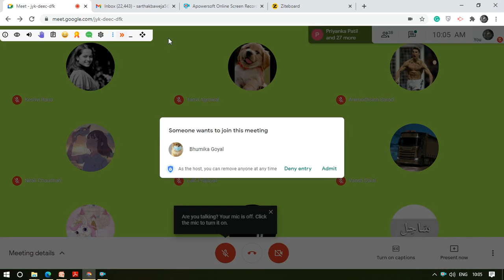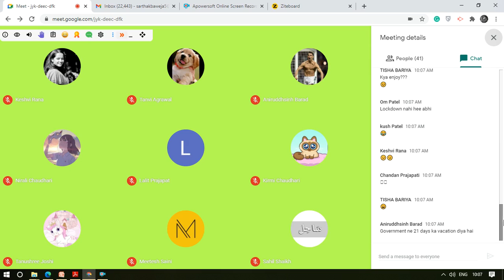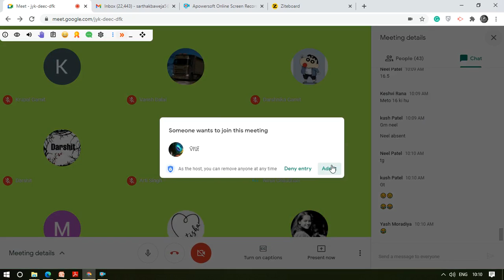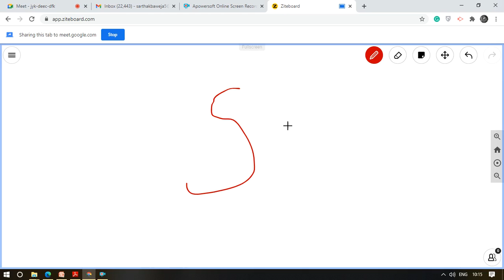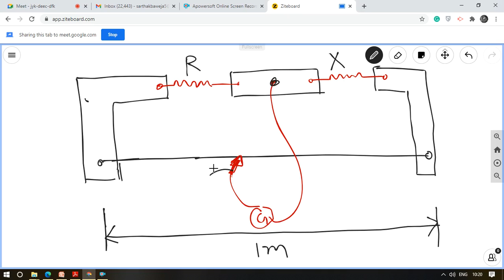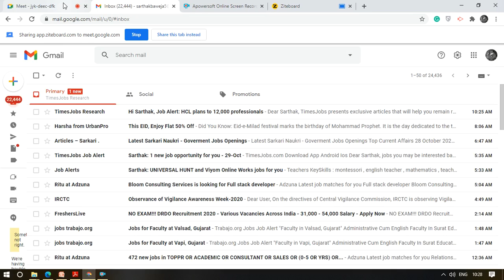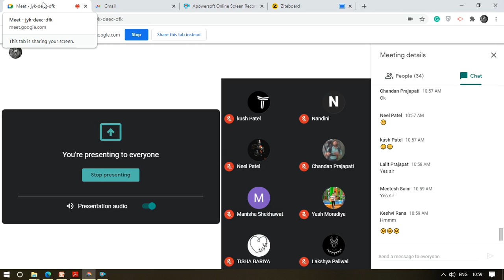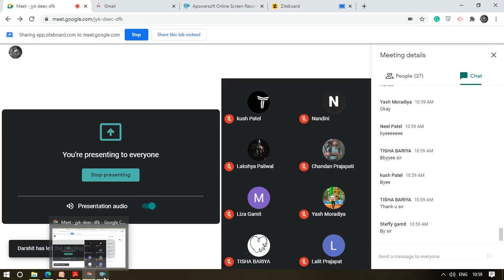CLASS 12TH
29TH OCTOBER 1